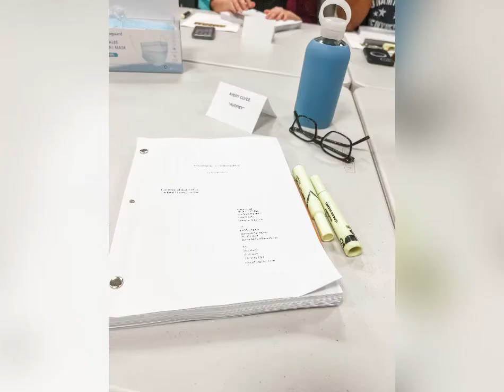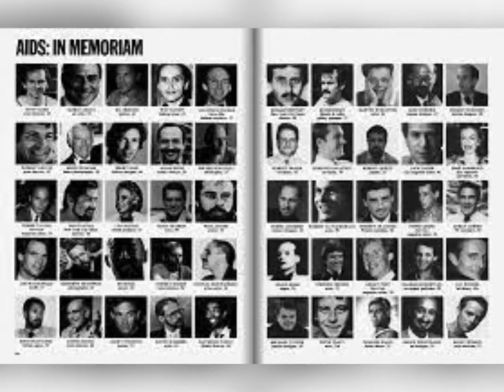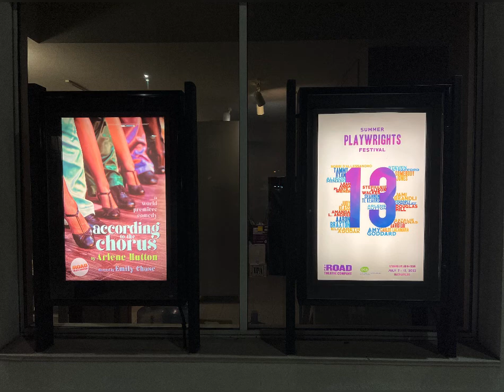ACCORDING TO THE CHORUS BY ARLENE HUTTON @ The Road Theatre , World Premiere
I was in my early 20s when I first discovered Arlene Huttons work. I was directing my very first thing ever and it was a night of one acts and scenes for Valentines Day . Decades later the only image that has stayed with me Mindy Anders & Stewart Maxwell sitting on a bench from Arlenes award winning play Last Train to Nibroc - which went on to receive over 100 initial productions. So 2 weeks ago I was a little tickled when I got cast in According to the Chorus at Road theater and found my self looking across the table at Beth, aka Arlene Hutton so I want to introduce to the world premiere of According to the Chorus

The Story: In the basement quick change room of a Broadway theatre in the mid 1980s, life is full of angst as the long-running production may close at any time and the chorus women are at war with the wardrobe department. Will the new dresser, with her own sad past and uncertain future, be able to navigate this minefield?

According to the Chorus is a funny, nostalgic behind-the-scenes look at a pivotal period in the history of Broadway where women’s issues and the AIDS crisis play out through the everyday lives of Equity performers and union dressers.

The characters:

KJ – Samantha Tan The new dresser joining the show
AUDREY – Avery Clyde Long time Dresser and shop steward been on the show since beginning
BRENDA – Amy Tolsky Has had a life in the theatre, long time dresser, non sense & bad knees
PETER – Juan Pope featured dancer and new to the show
MALLORY– Maria Spassoff is the Star of the show within the show which might feel like 42nd street as that the show Beth was a dresser on herself . How cool is that.
NICKI – Jacqueline Misaye. Youngest and brand new dancer on the show, looking for community & loves shopping
LINDA – Julia Manis Dancer on the show since the beginning, a bit of a flake & a ton of fun
MONICA – Gloria Ines Dancer that is take no prisoners spit fire
JESSICA – Kristyn Evelyn Dancer & perfectionist, fully committed
JOYCE – Sorel Carradine Dancer with seniority, has spent her life dancing.
STACIE – Mara Klein. The swing that can do anything
VAN – Danny Lee Gomez  The beloved long suffering stage manager.
Olivia the Dog-Gidget yes a real live dog on stage description extremely cute . And conveniently Sorel’s dog in real life;)

Production Team
Playwright – Arlene Hutton
Director – Emily Chase
Producer – Danna Hyams
Rehearsal Stage Manager – Lila Zamani-Morfin
Project Coordinator – Darryl Johnson
Production Stage Manager – Maurie Gonzalez
Assistant Director – Susie Lever
Producer Assistant – Ann Hearn Tobolowsky
Set Designer – Paul Dufresne
Lighting Designer – Derrick McDaniel
Sound Designer – Christopher Moscatiello
Costume Designer – Michele Young
Prop Master – TBA.
Production Intern – Sage Kaufman
Composer – Arian Saleh

Thanks to Emily Chase our fearless director who is taking on a world premiere & a huge cast with collaboration, experience and love. Right by her side is our incredible AD+ Susie Lever who is keeping track of everything on stage, which in this show is EPIC. Thanks to The Barrow Group, Beths home theatre company and Chris Goutman who directed the reading in the Road’s Summer Playwright Festival 13 and will direct the New York, East Coast premiere in 2023.

Thank you to THE ROAD THEATRE COMPANY!

Theatre is one of the last things to fully come back post pandemic, so I encourage you if you haven’t been….Go! Not only does the theatre need the support but it’s a great night out. Tickets are live now and Sundays matinees are pay what you can so all are welcome.

Thanks for listening friends and see you at the theatre.

@thebarrowgroup , bethhutton, arlenehutton, @taylorgilbert, @roadtheatre, @nohoartsdistrict, @nohoseniorartscolony, spf13, @nh_project, @directorlori, newcircletheatrecompany,

Judith Moreland, Sam Anderson, Anne Hearn, christian Telesmar, Darryle Johnson, Brian Graves, Paul   , Derrick McDaniels, Jessica
Andres, Mauri Gonzalez,

Stephanie Erb, Stephanie Stein , Verity Branco, Laura Gardner, Rachel majestic, Chelsea Gonzalez, Katharine Lee McEwan, Kathy Bell Denton, Krishna Smitha, Brian Ibsen, Jesse Einstein